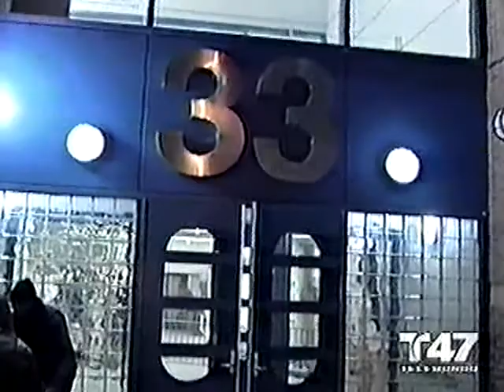Ibarra Halloween Sex Offender Project 2002 Channel 47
Channel 47 interview of then Asst Commissioner of Special Project Miguel Ibarra regarding his Halloween sex offender monitoring project wherein Probation Officers under his direction visited sex offenders on Halloween night to insure they followed the special conditions for the safety of children in the community.